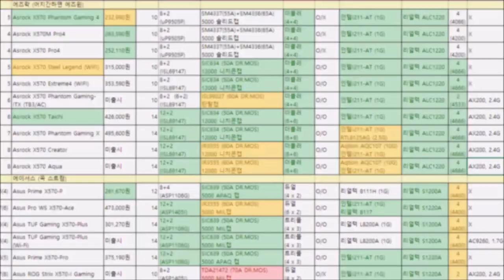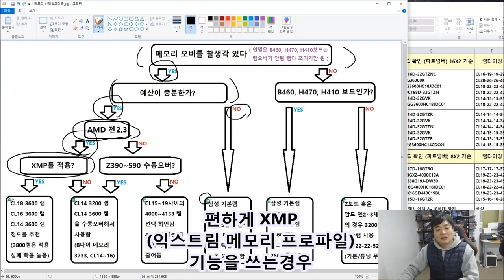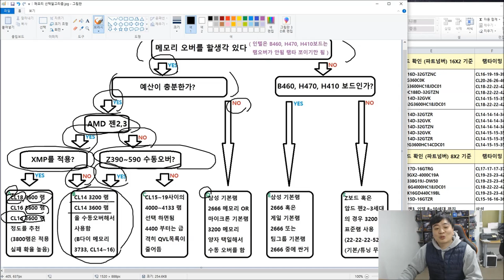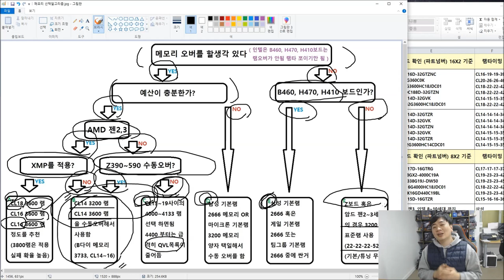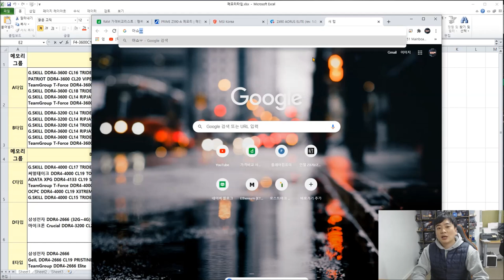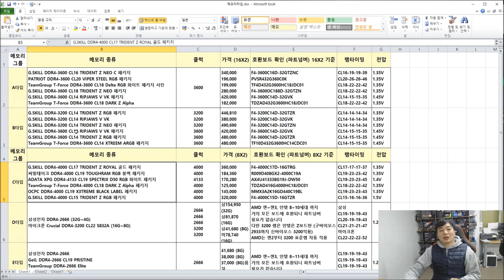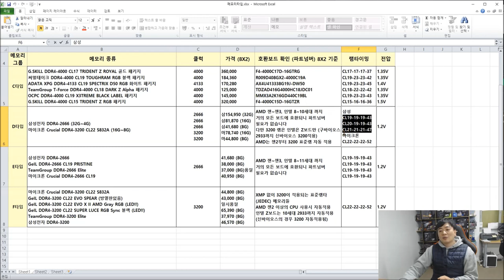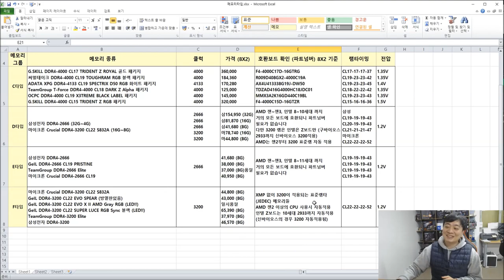컴초보도 볼만한 메모리 선택 방법!! (선택지만 따라가도 OK) -신성조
현세대 제품들 기준으로

컴초보도 사용 용도에 맞게 메모리를 선택할수있는

영상을 한번 제작해 보았습니다 -ㅅ-) 거 중수도 몰만 할거에요... 아마도?!